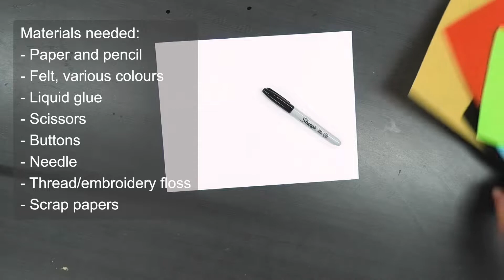Felt Collage | Inspired by Maud Lewis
Welcome to another AGA Education art project! Today we are celebrating folk art, in particular, we will be exploring the work of Maud Lewis. She is a celebrated Canadian folk artist from Nova Scotia. See 'Maud Lewis' at the AGA now, organized and curated by McMichael Canadian Art Collection.

Grab your art supplies and follow along with the video. If you are part of our monthly subscription-based Art Club, you will have received everything needed for this project mailed directly to you! Join today!